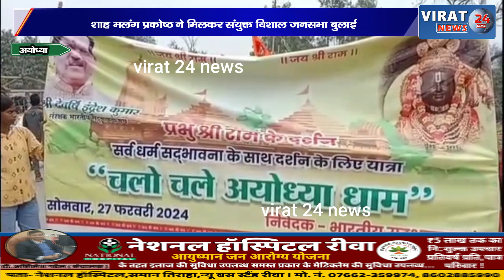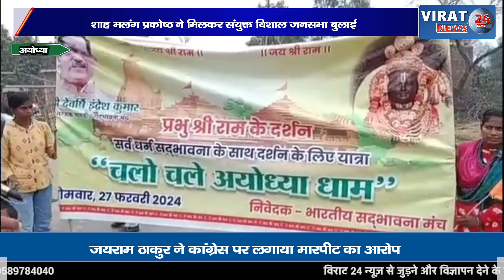मुस्लिम राम भक्त जय श्री राम के नारे और ढोल नगाड़ों के साथ झूमते नाचते दिखाई दिए.. देखिये वीडियो